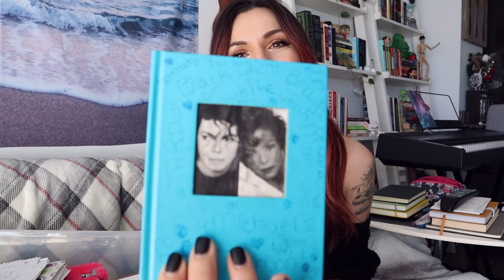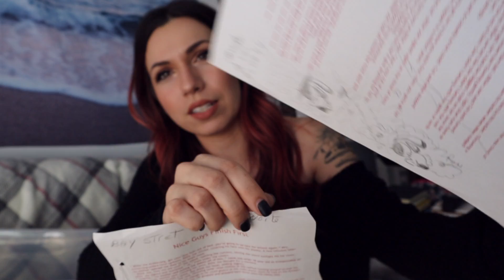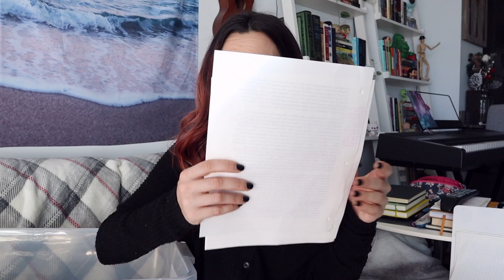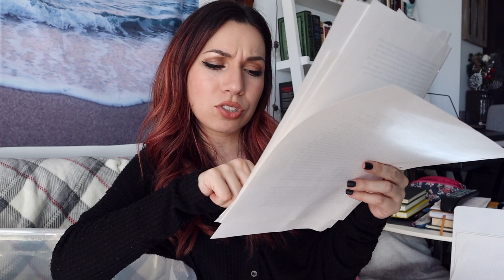Reading My Old Green Day Fanfiction // NOSTALGIA SERIES EP. 2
In this episode of my Nostalgia Series I decided to take you back in time to 2002/2003 and share with you bits from my old Green Day fanfiction stories!

Let me know if YOU'VE ever written any Green Day fanfiction!

[F O L L O W  M E  H E R E]:
🌻my writing instagram (writing updates + more personal life stuff!)

[H O W  T O  S U P P O R T ME]

[C O N T A C T/W O R K  W I T H  M E]

[U K R A I N E🌹] (from Marissa Burch)
SWIFT Removal Petition: petition to remove Russia from the international payment system SWIFT, a harsh consequence to damage Putin’s economic interests

NGO Come Back Alive: provides materials and technical support to Ukraine’s armed forces

Wounded Soldiers Ukraine: provides medical aid and sustainable living standards to soldiers of Ukraine

Ukrainian Humanitarian Appeal: organizes, and delivers assistance projects generated by Canadians and directed to Ukraine

United Ukrainian American Relief Committee: raising funds to provide humanitarian aid to the victims of war in Ukraine after further invasion of Russia onto Ukrainian soil and war escalation

Nova Ukraine: Nova Ukraine is a 501(c)3 registered non-profit organization (EIN 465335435) dedicated to raising awareness about Ukraine in the US and throughout the world and providing humanitarian aid to Ukraine

Razom initiates short and long-term projects, or collaborates on existing projects with partner organizations, which help Ukraine stay on the path of fostering democracy and prosperity

Revived Soldiers Ukraine: dedicated to providing aid to the people of Ukraine so that they may fulfill fundamental rights and freedoms such as right to life, right to appropriate and affordable medical care, freedom of belief and freedom for an adequate standard of living.

🎶(intro)Laurel Leaves by Modern Aquatic
🎶(outro)Lose Control by Leroy Wild